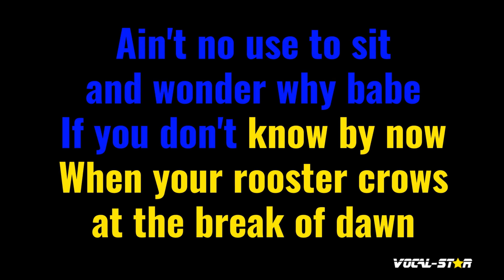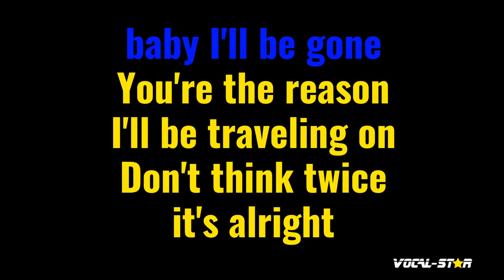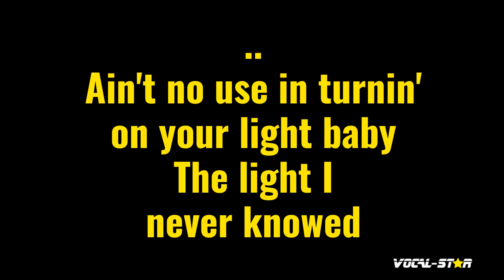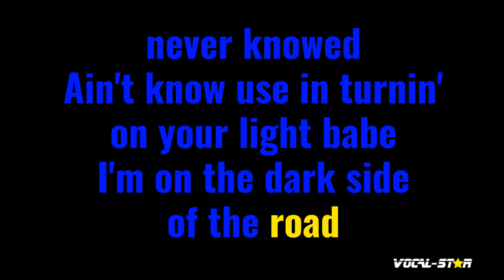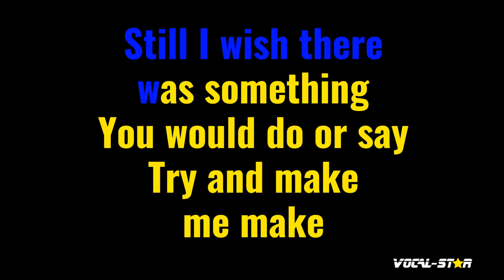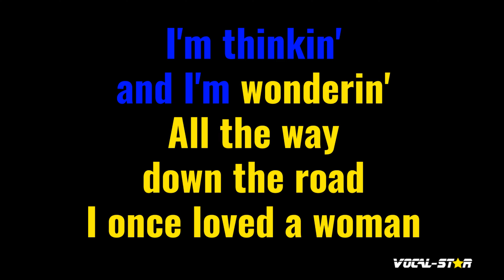Don't Think Twice, It's All Right Karaoke | Eric Clapton Karaoke Version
Whether you're a long-time fan of Eric Clapton or discovering their music for the first time, "Don't Think Twice It's All Right" instrumental version will have you dancing and singing along in no time. So grab the mic, hit play, and let the good times roll with this upbeat and infectious track. Belting out this amazing karaoke instrumental version will be incredibly fun!

00:00 Introduction
00:10 Start of Song
04:38 Next Song